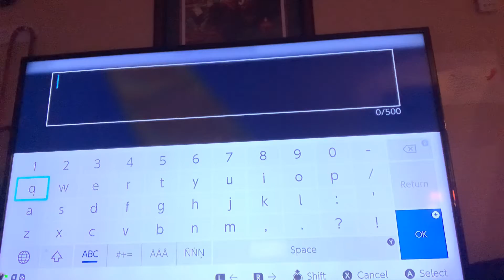First time playing Minecraft on Nintendo switch